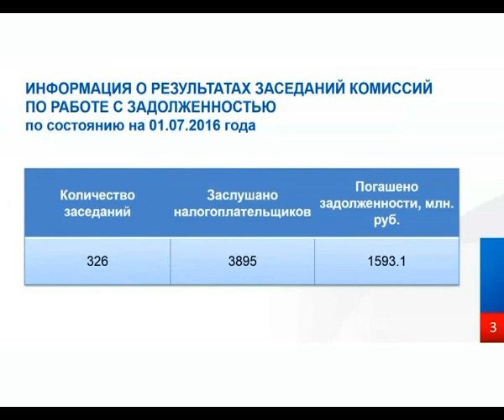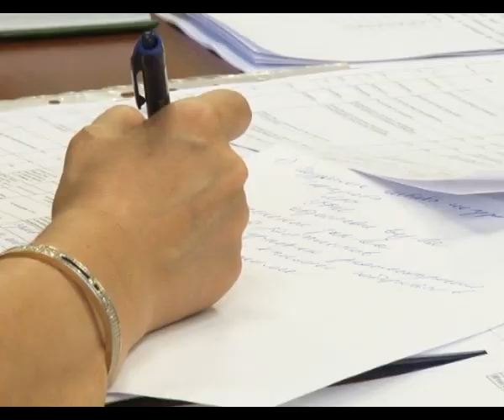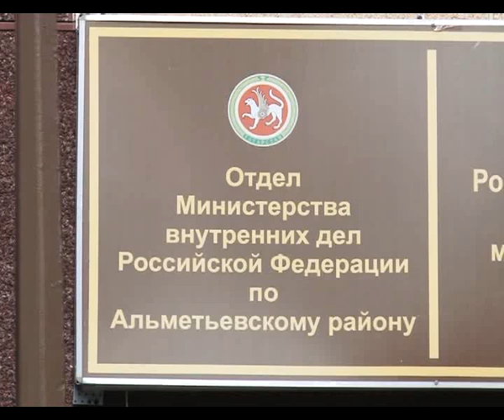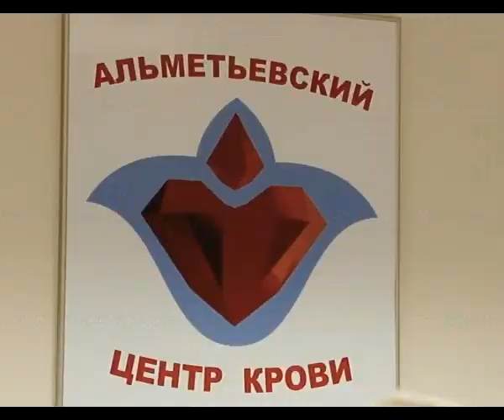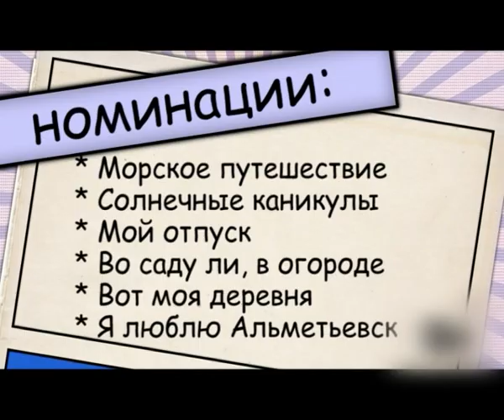Альметьевск сегодня 12.07.2016